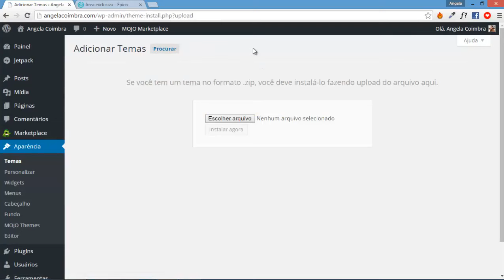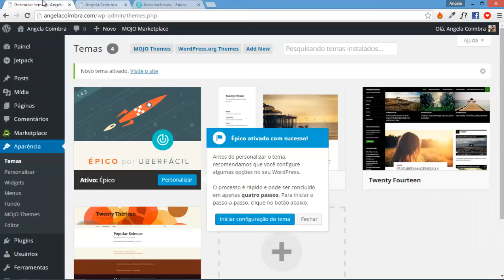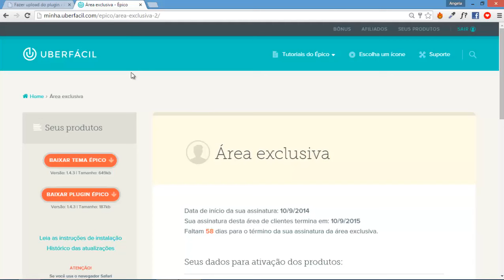Tema Épico: Instalando o Tema Épico e o Plugin Épico [VÍDEO ATUALIZADO]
Tema Épico Aula 1: Instalando o Tema Épico e o Plugin Épico

Partes do Vídeo:
Instalando o Tema Épico no Wordpress 0:48
Instalando o Plugin Épico no Wordpress 01:24